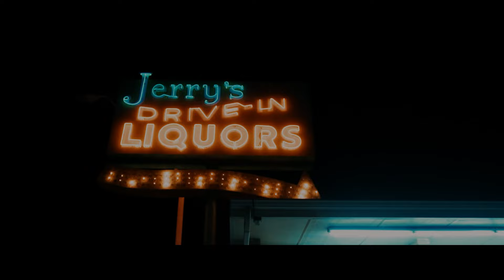Julian Robertson - No More Being Humble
For more music content; Instagram: julianrobertson_